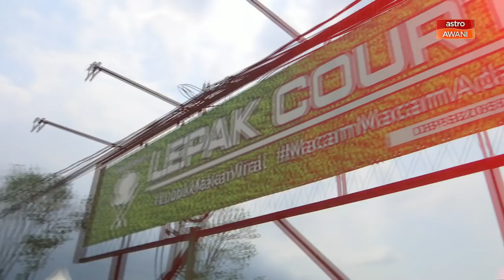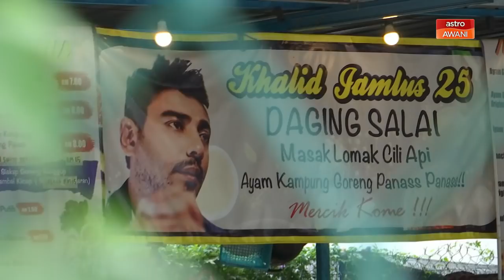PKP 3.0 | Khalid Jamlus buntu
Bekas pemain bola sepak kebangsaan, Khalid Jamlus terus menemui jalan buntu untuk cari pendapatan lain sara keluarga.
Perintah Kawalan Pergerakan yang berterusan semakin memudaratkan perusahawan kecil dan sederhana  yang terpaksa gulung tikar disebabkan tidak lagi mampu menanggung kerugian, salah seorang yang terima tempias ialah Khalid
Ikuti  perkongsian ini